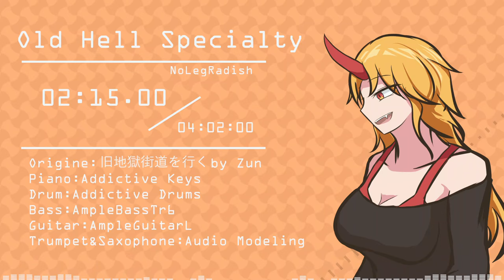【東方/Touhou/Jazz】Old Hell Specialty/ 旧地獄街道を行く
Muted Trumpet returns.